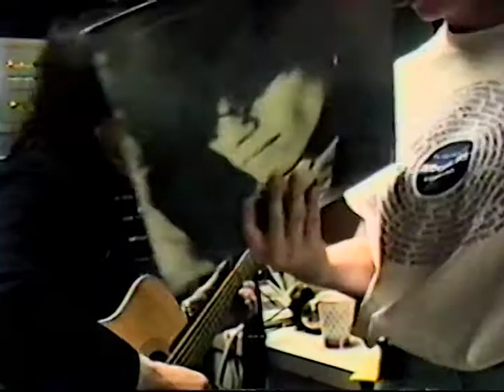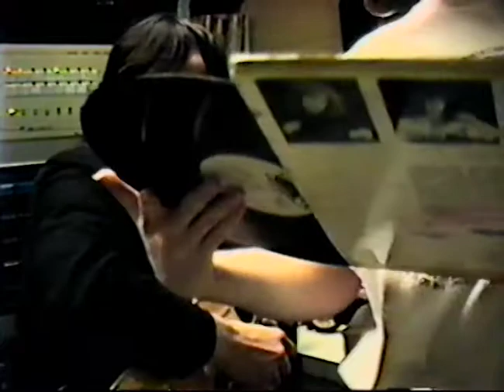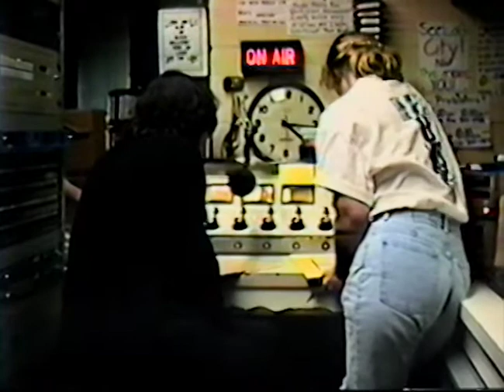Marty Willson-Piper interview WRAS 1990